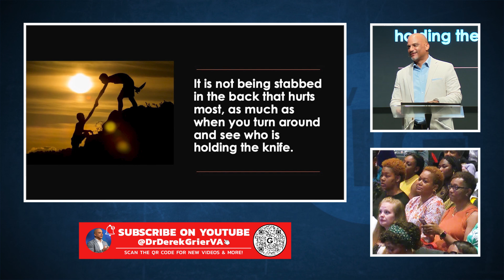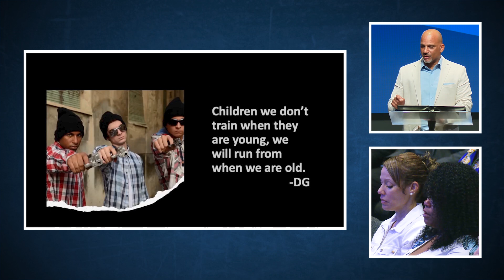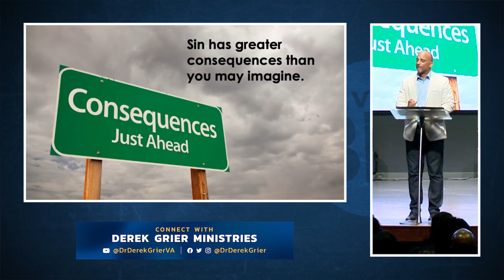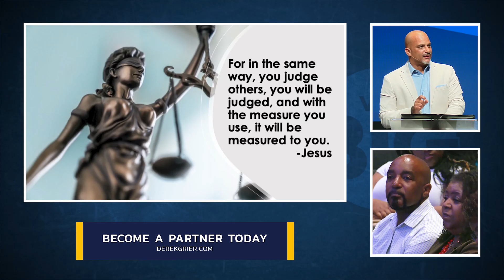Lessons From David Parenting Series, Part 4 - "Absalom, Absalom" - Derek Grier Ministries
Help us continue to reach people across the world!

Follow us @DerekGrierMinistries